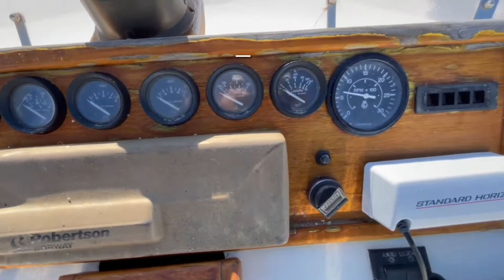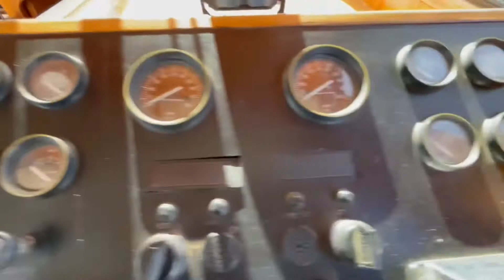1987 Kha Shing Spindrift 40 ACMY FOR SALE in San Diego - $44,950!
This vessel has:
Recent Work:
Port motor serviced heat exchanger, oil cooler and aftercooler 2021
600 Watts solar
3x Optima AMG batteries house bank and new Start bank
New low draw refrigerator
Bottom Job in 2024
New salon flooring 2021
New stair non skid 2021
New aft cabin memory foam mattress 2019
Upper and lower hydraulic helms rebuilt 2022

Call today for a showing!